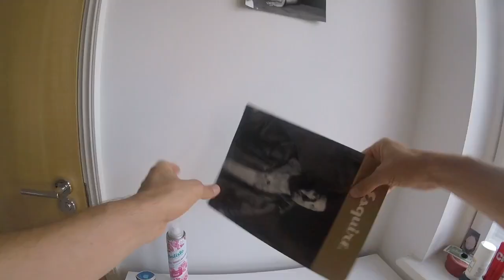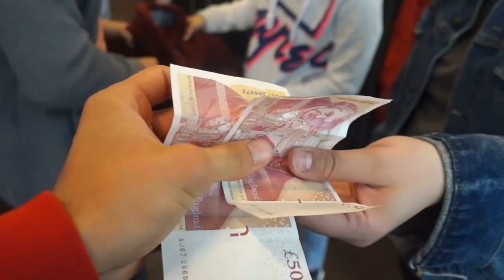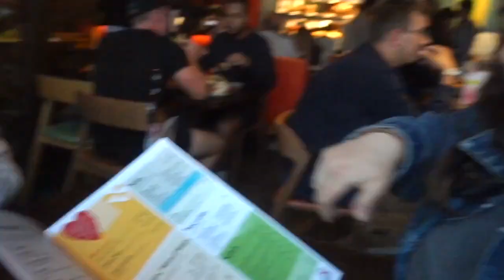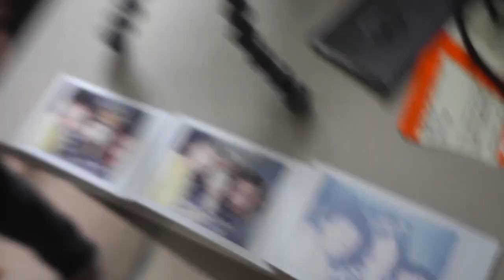RUXY IN CIORAPII MEI